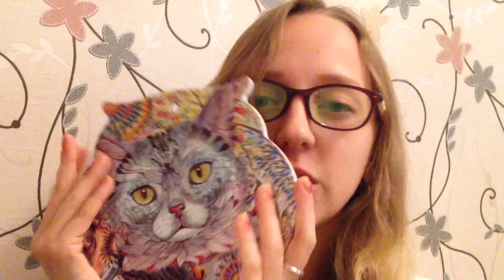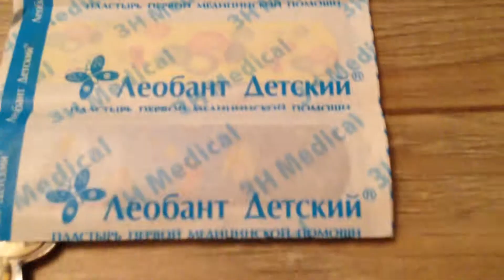Недавние покупки: Мурасаки - моя новая любовь! Свинка Пеппа! :О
Привет! Это снова Тако :)

Сегодня покажу свои недавние приобретения! Детские вещи, вещи для дома и многое другое :)

My links / Где меня можно найти :)